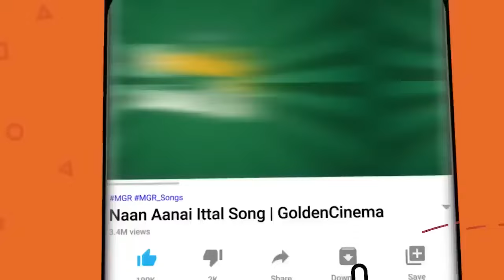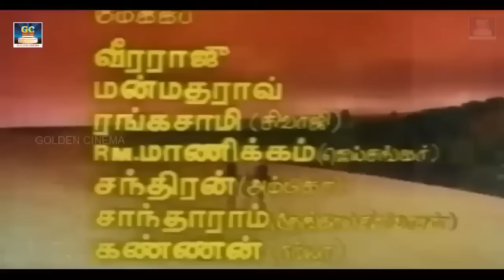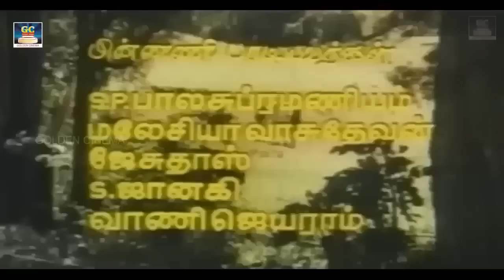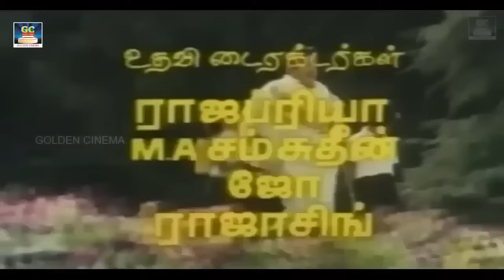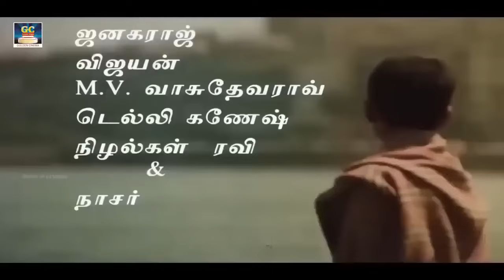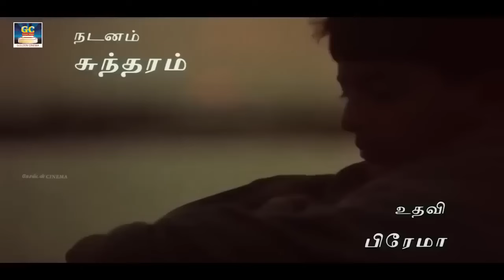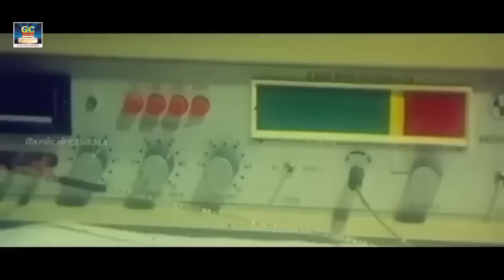நிம்மதியான தூக்கம் வர இந்த பத்து பாட்டுக்கள் போதும் | Ilayaraja Melodies | SPB | Jesudas | janaki